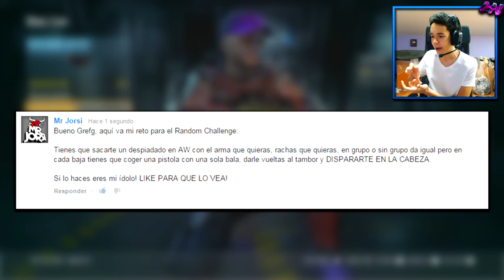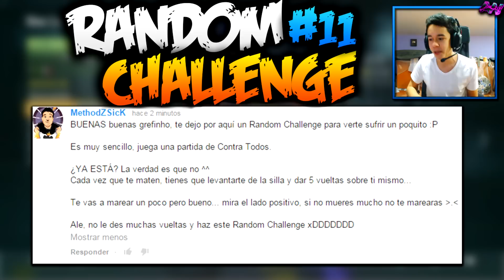"VUELTAS, GIRA Y GIRA!!" Random Challenge #11 Advanced Warfare | TheGrefg